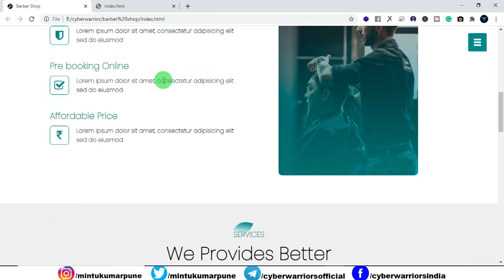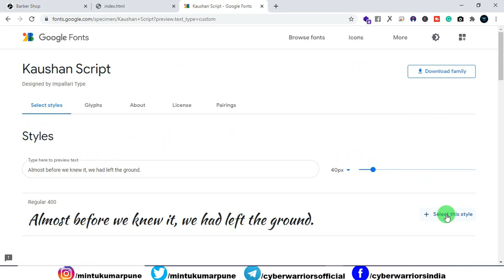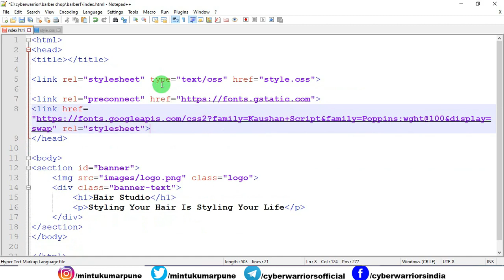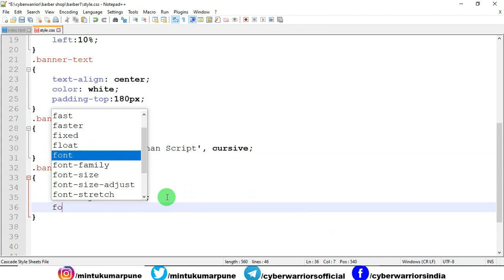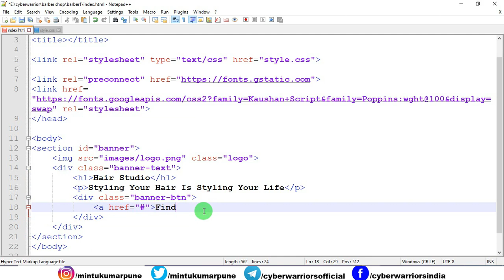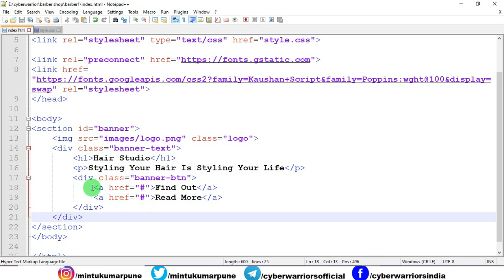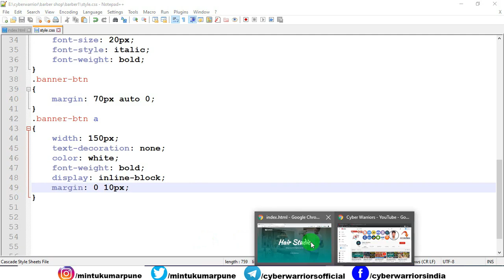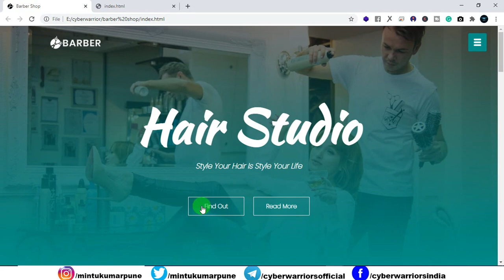How to Create a Website using HTML CSS Website for Barber Shop Saloon Parler, Cyber Warriors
In this video, you will learn that How to make a website using HTML and CSS for a Barber Shop/ Salon/ Beauty Parlor.